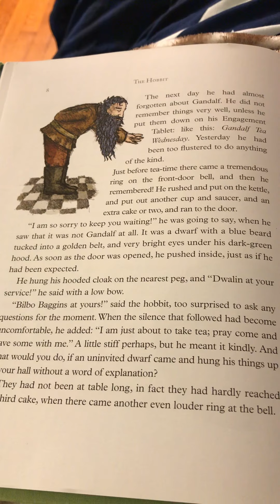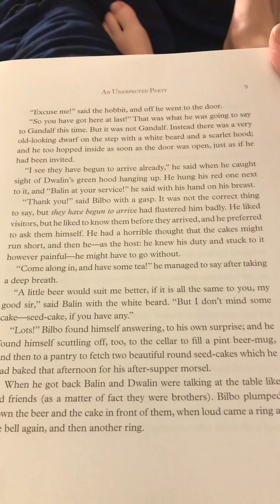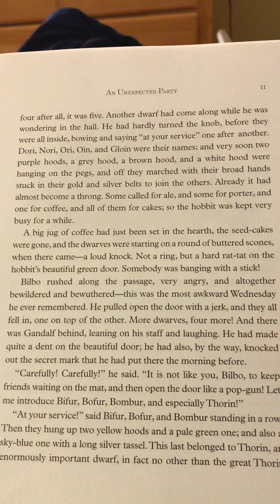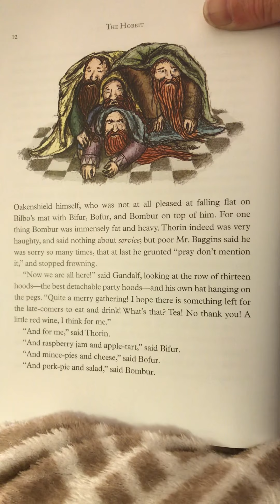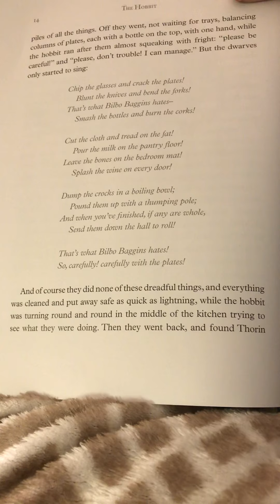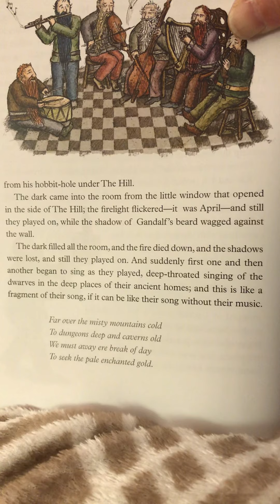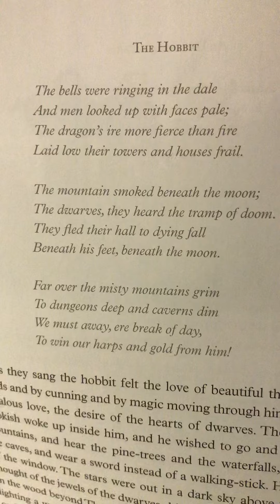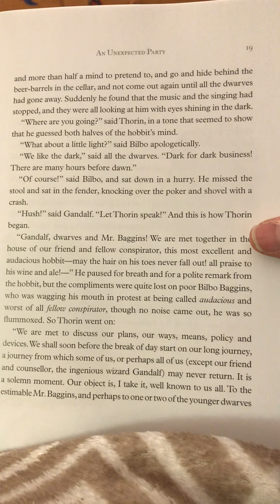Read Aloud Ch.1b